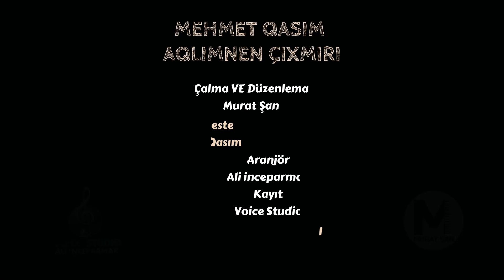محمد قاسم - عقلمنان چخمرى 2023